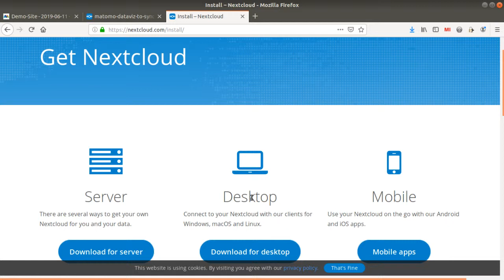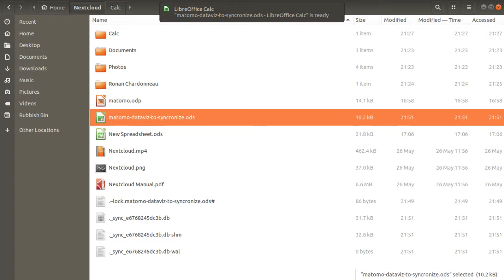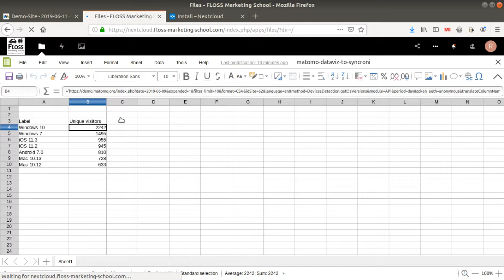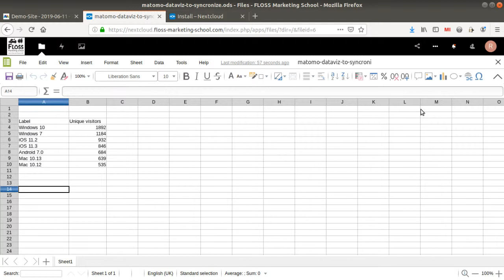Online data visualization made possible with Matomo and Nextcloud Desktop with Collabora Online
In this video we are explaining how you can send your Matomo data online in a spreadsheet on Collabora and Nextcloud thanks to Nextcloud Desktop. As a result you can now use many different sets of data within the cloud without sending any data to GAFAM at all.